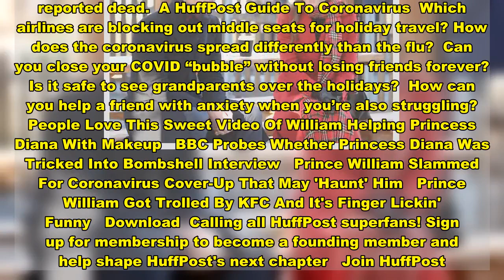Prince William And Kate Middleton's Train Tour Criticized Amid Pandemic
LONDON (AP) — A national train tour by Prince William and his wife Kate Middleton has received a frosty welcome from leaders in Wales and Scotland, with one Welsh official saying he would rather “no one was having unnecessary visits” during the coronavirus pandemic.  William and Kate arrived in the Welsh capital of Cardiff on Tuesday for the final day of their three-day royal train tour, meant to spread Christmas cheer and thank medical staff and other frontline employees for their hard, dangerous work during the pandemic.  But Welsh Health Minister Vaughan Gething said he wasn’t “particularly bothered or interested” when asked on BBC radio if he thought the couple should travel to Wales when the region has been seeing high COVID-19 infections.   Gething said Monday that Wales was the only part of the U.K. where infections were not falling at the end of November, and warned that further restrictions may be needed.  Asked if it was the right moment for the royal couple to visit, Gething said Tuesday: “I’d rather that no one was having unnecessary visits. And people always have divisive views about the monarchy, but their visit isn’t an excuse for people to say that they are confused about what they are being asked to do.”  On Monday, Scottish leader Nicola Sturgeon suggested that William and Kate traveled to the Scottish capital of Edinburgh despite their office being made aware of coronavirus restrictions for those wanting to cross the border.  Royal officials have said the visits were planned in consultation with the Scottish and Welsh governments, and that William and Kate were allowed to travel across the border because they were working.   Wales and Scotland have their own devolved governments and different sets of coronavirus restrictions from England even though they are all part of the U.K.  Welsh and Scottish officials have discouraged people from the rest of the U.K. from traveling to their regions without a reasonable excuse in a bid to reduce the virus’s spread.  Britain has Europe’s deadliest outbreak, at over 61,000 reported dead.  A HuffPost Guide To Coronavirus  Which airlines are blocking out middle seats for holiday travel? How does the coronavirus spread differently than the flu?  Can you close your COVID “bubble” without losing friends forever? Is it safe to see grandparents over the holidays?  How can you help a friend with anxiety when you’re also struggling?  People Love This Sweet Video Of William Helping Princess Diana With Makeup   BBC Probes Whether Princess Diana Was Tricked Into Bombshell Interview   Prince William Slammed For Coronavirus Cover-Up That May 'Haunt' Him   Prince William Got Trolled By KFC And It's Finger Lickin' Funny   Download  Calling all HuffPost superfans! Sign up for membership to become a founding member and help shape HuffPost's next chapter   Join HuffPost